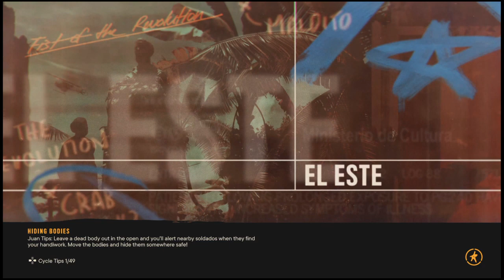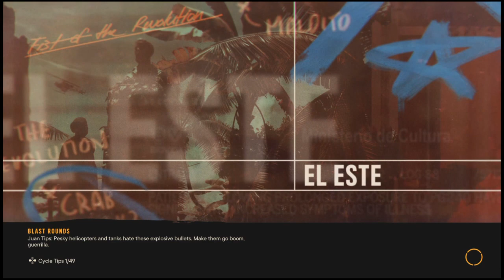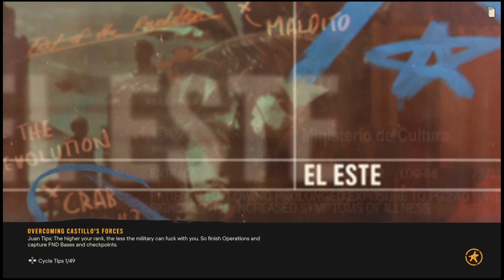FAR CRY 6 - Triada's Blessings (#90)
Gameplay walkthrough of Far Cry 6 on Action Mode. (Hard Mode)

Will do my best to loot all crates and help the Libertad take over bases and defeat the vicious Anton and his allies!

This is a female character gameplay walkthrough without commentary.